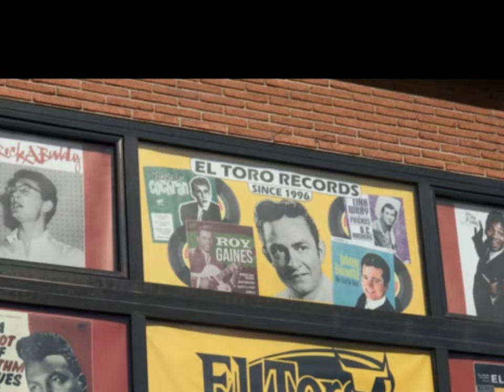The Country Side Of Harmonica Sam - Why Me - El Toro Records